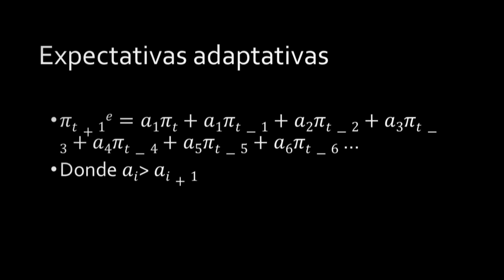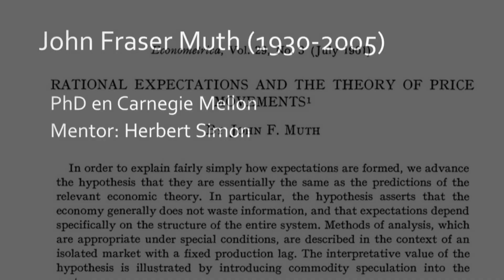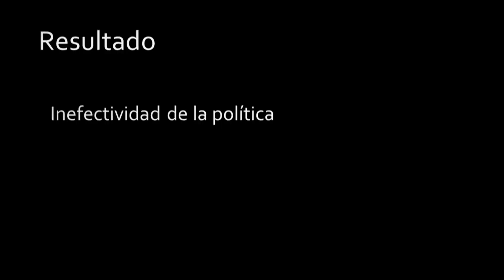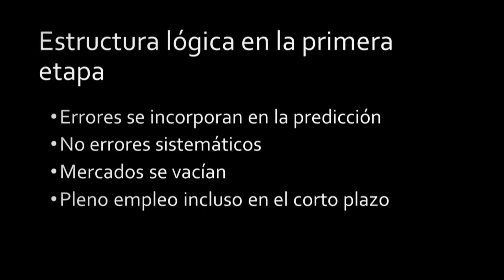¿Qué son expectativas racionales en macroeconomía?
Se explica en qué contexto teórico surge la teoría económica de las expectativas racionales,  su lógica e implicaciones de política. Esta teoría es clave en macroeconomía porque al predecir el pleno empleo en el corto plazo, se usa como justificación para la no intervención del gobierno en la economía.